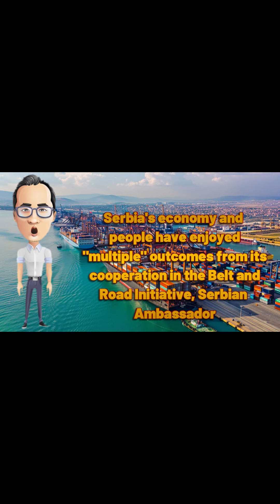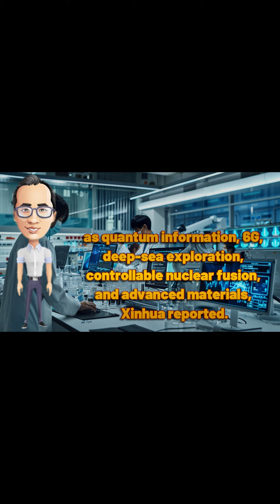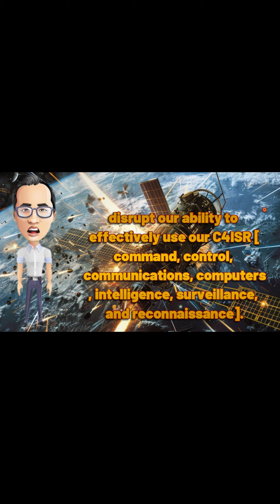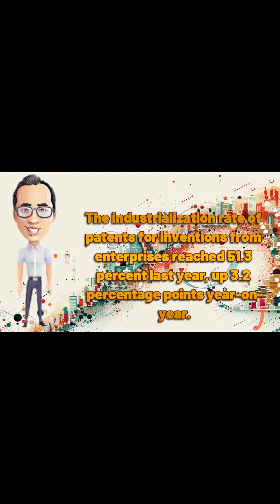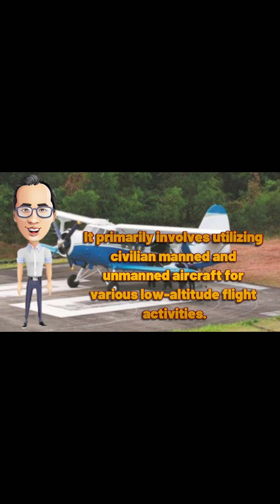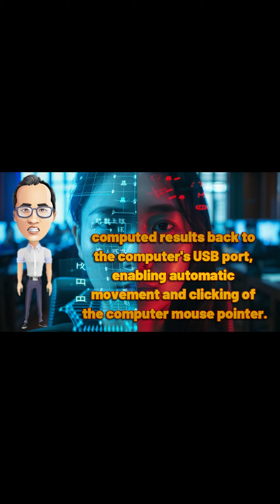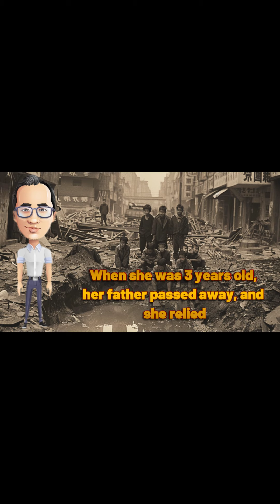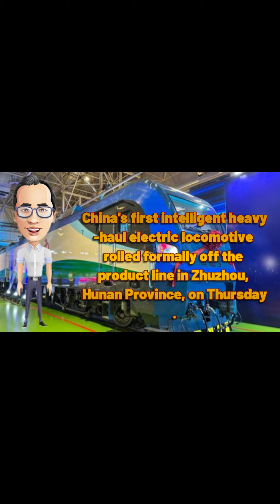China Update May 2024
Embark on a captivating journey through the transformative power of China's multi-faceted approach to global influence in our latest video, "The Dragon's Silk Road: China's High-Tech Diplomacy Reshapes Global Landscape." Witness how China, a key player in the BRICS nations, is leveraging cutting-edge technology, infrastructure development, and strategic diplomacy to redefine the world order.

In this comprehensive video, we delve into a wide array of topics that showcase China's growing impact on the international stage:

1. Explore the far-reaching benefits of China's Belt and Road Initiative (BRI) projects in countries like Serbia and discover how these investments drive economic growth and foster stronger diplomatic ties.

2. Uncover China's ambitious plans to accelerate industrial upgrades by constructing innovation hubs focused on groundbreaking technologies such as quantum information, 6G, and advanced materials.

3. Gain insights into the unprecedented level of electronic warfare in the Ukraine conflict and its implications for future military engagements, particularly in a potential U.S.-China confrontation.

4. See how high-speed rail is revolutionizing travel and economic development in the Balkans as we highlight the transformative impact of the Belgrade-Novi Sad railway section.

5. Learn about China's impressive strides in patent industrialization and the role of industry-university-research cooperation in tackling critical technological challenges.

6. Consider the innovative bionic fish developed by Shanghai Ocean University and explore its potential applications in marine science, environmental protection, and economic development.

7. Discover how cargo drones are reshaping logistics and agriculture in Hainan and understand the significance of the FP-98 drone in boosting the distribution of high-value agricultural products.

8. Delve into China's first public adjudication of an "AI cheating" case in video games, its implications for the gaming industry, and broader discussions around AI regulation.

9. Hear from SPACECOM boss Gen. Stephen N. Whiting about China's rapid advancements in space capabilities and the ongoing partnerships between the U.S., Japan, and South Korea to enhance space domain awareness.

10. Reflect on the poignant story of a Nanjing Massacre survivor and the importance of remembering the past as we shape a better future.

This video offers a thought-provoking exploration of China's multidimensional approach to asserting its global influence. Join us as we unravel the complexities of the modern world and the critical role that technology, infrastructure, and diplomacy play in shaping our shared destiny.